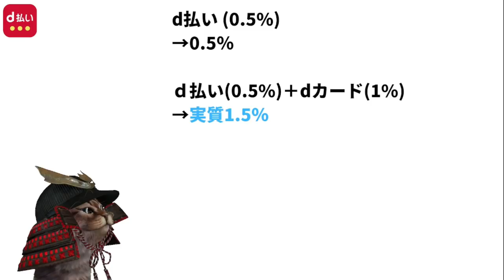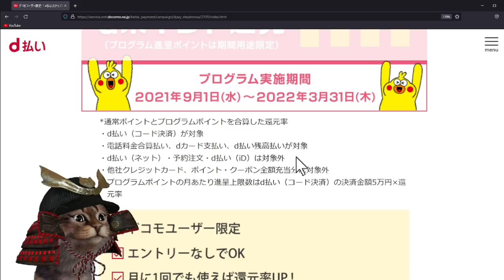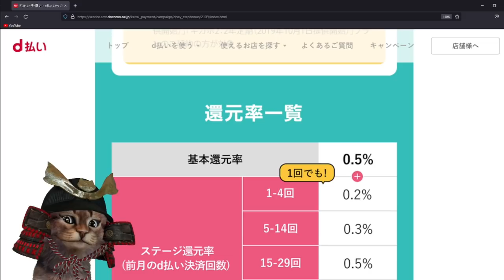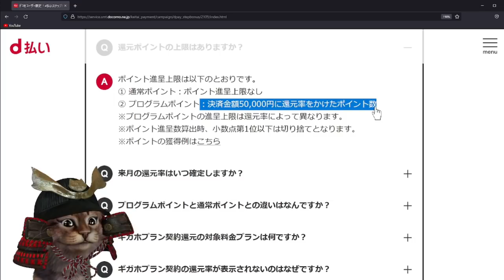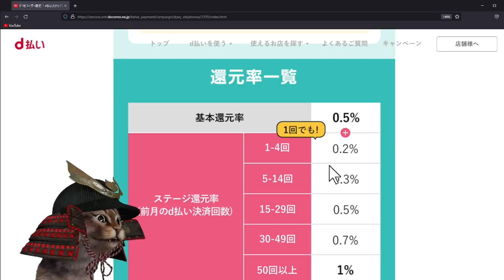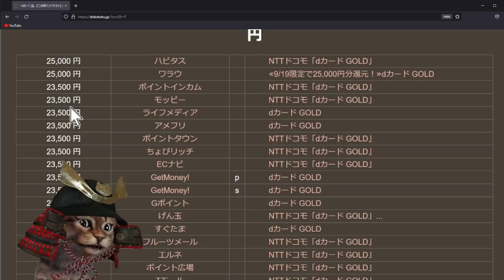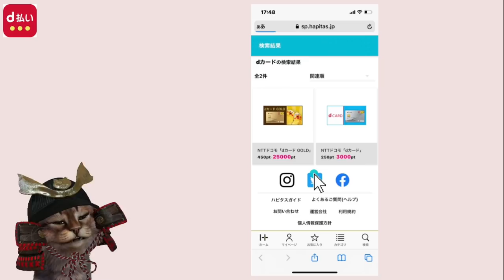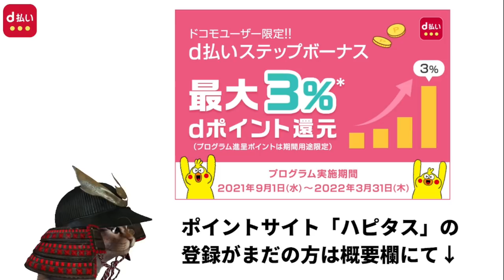d払いステップで還元率アップ！ドコモ、ahamoユーザーは必見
【PR】 ポイントサイト「ハピタス」の登録がまだの方